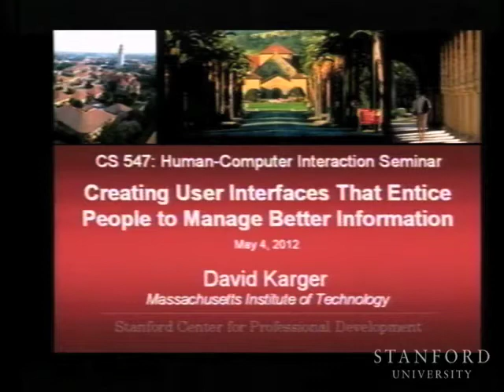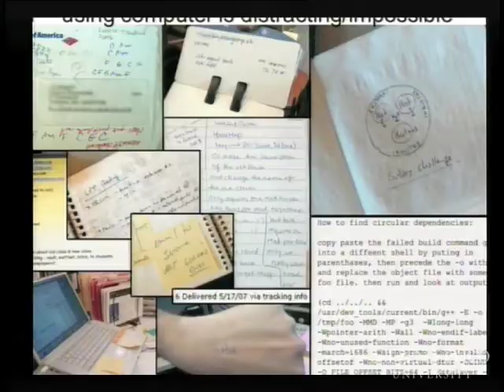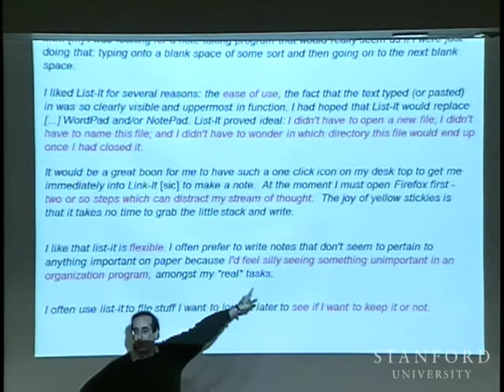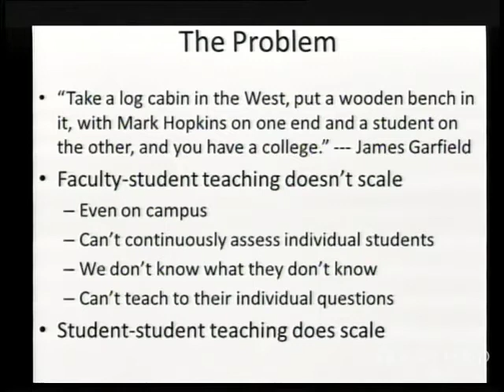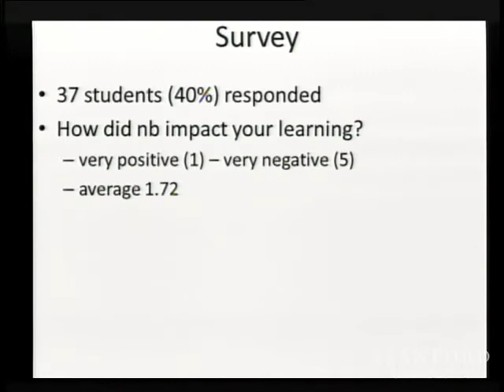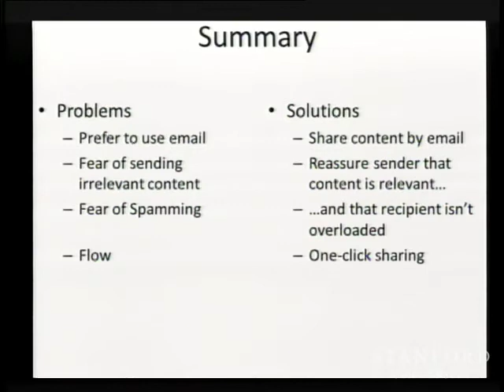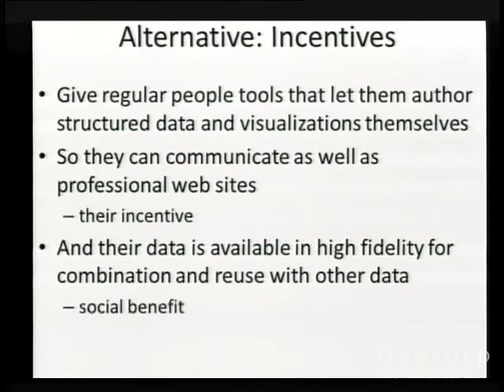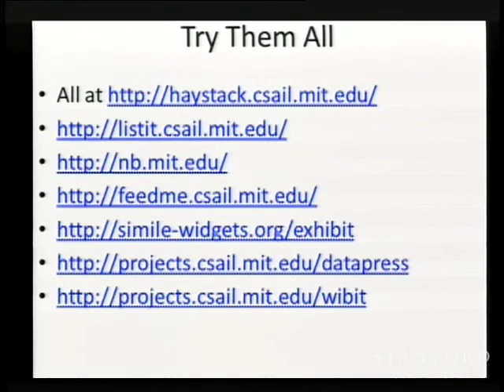Creating Enticing Interfaces to Manage Better Information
(May 4, 2012) David Karger argues that many ineffective interfaces do not entice users to input small amounts of present time, in order to create large future payoffs. He believes that by following a specific theory of interface design, users can be encouraged to spend the time necessary to give them large payoffs in the future.